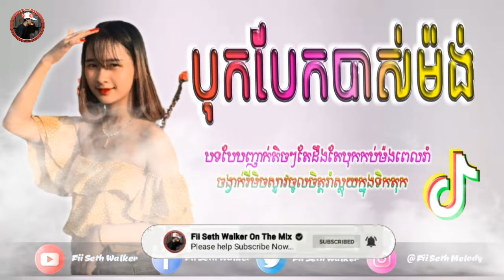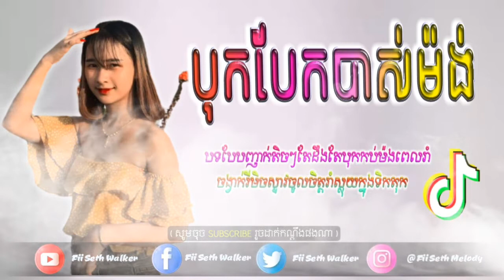បទល្បីពេញ TikTok🚀 បទវ៉ៃឡើង ReMix 2021 ⚠️🔥New SoNg Remix 2021 Vai LernG 🤯 Bek Sloy by Djz Hong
◆▬▬▬▬▬▬ஜ۩۞۩ஜ▬▬▬▬▬▬◆
          ░▒▓█▓▒░ [ fii seth Walker ] ░▒▓█▓▒░
            ◆▬▬▬▬▬▬ஜ۩۞۩ஜ▬▬▬▬▬▬◆

សូមចុចsubscirbeដាក់សញ្ញាកណ្ដឹងញ៉ុមម្នាក់មួយផង

🔴▬▬{ Fii Seth walker }▬▬🔴